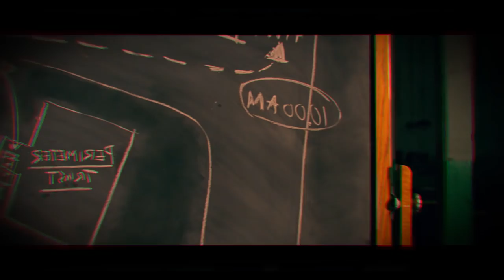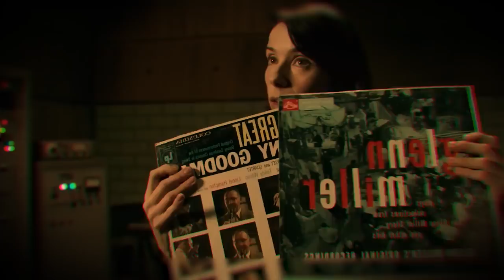[CRITIQUE CINEMA] 🐟💙 La Forme de l'eau - The Shape of Water 💙🐟 UNE VRAIE CLAQUE!